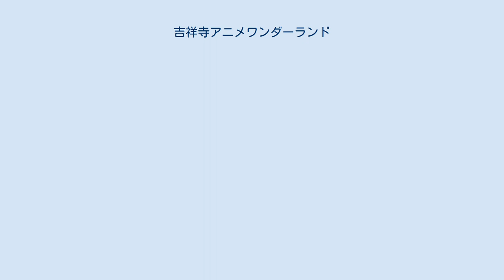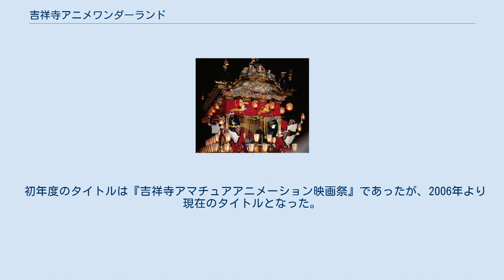吉祥寺アニメワンダーランド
吉祥寺アニメワンダーランド（西暦）（きちじょうじアニメワンダーランド）は、東京都武蔵野市吉祥寺の吉祥寺駅周辺で開催されるアニメ関連のイベント。
毎年10月の第1・第2土曜日・日曜日を中心に開催されている（ただし第1週の土・日曜日が9月末の場合もある）。
 著名な漫画家が多く在住するほかに、アニメーション制作会社が多く所在し、数々のアニメの舞台ともなっている吉祥寺ならではの特性を生かし、武蔵野市、吉祥寺の商店会、アニメ制作会社、アニメ作家らが一体となり、1999年、吉祥寺駅開業100周年記念事業として開催された。
以後、毎年秋の恒例となっている。
 イベントは期間中、主に『吉祥寺アニメーション映画祭』、アニメ作品上映、アニメ作家や声優、アニソン歌手らが出演するステージイベント、ワークショップ（プラモデル教室）、物販、おもちゃ市場などで構成される。
 入場料金は、メインイベントである『吉祥寺アニメーション映画祭』は有料、それ以外は無料である。
 通年、10月第1・2週の土・日と体育の日に開催されている。
 毎年、吉祥寺在住またはゆかりのある漫画家やアニメーターがアニメ制作会社と協力してポスターデザインを手掛けている。
 これまでに、以下の漫画家・アニメーターとその作品が採用されている。
 吉祥寺アニメーション映画祭（きちじょうじアニメーションえいがさい）は、吉祥寺在住の編集家・竹熊健太郎の提唱により「少人数で制作されたアニメーション作品を積極的に評価したい」をコンセプトに、吉祥寺に本社を置くアニメーションスタジオのクリエイターとともに、技術偏重に陥りがちな少人数制作のアニメーション作品を、面白いものであれば積極的に評価を与えようという趣旨のもと、2005年からスタートしたアニメ映画祭。
 初年度のタイトルは『吉祥寺アマチュアアニメーション映画祭』であったが、2006年より現在のタイトルとなった。
 竹熊のほか、氷川竜介、津堅信之らが審査員を務めている。